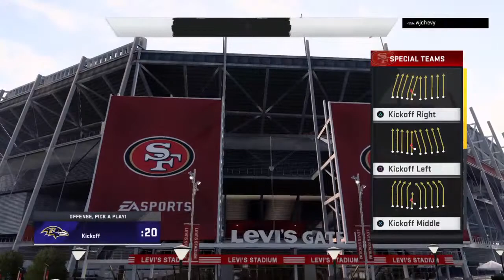Bucs vs Vikings